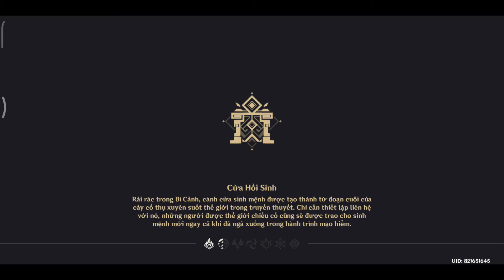Story: Vì bóng hình màu xanh - bay và đối chiến Phong Ma Long-Dvalin • Genshin Impact